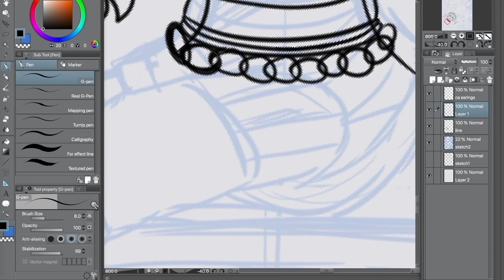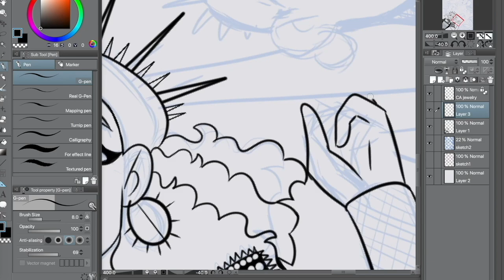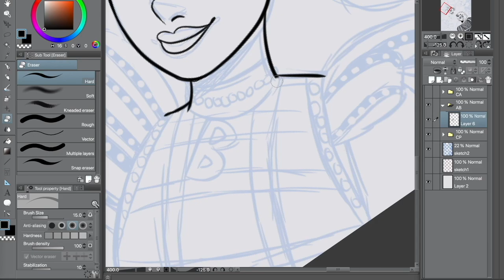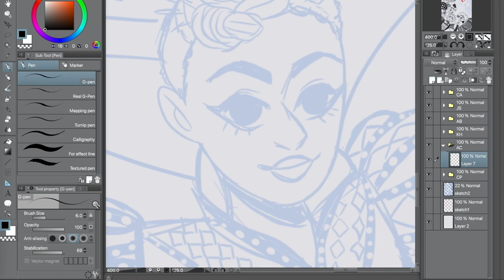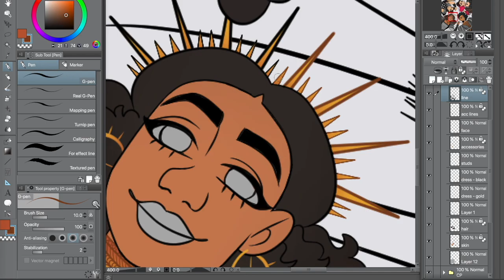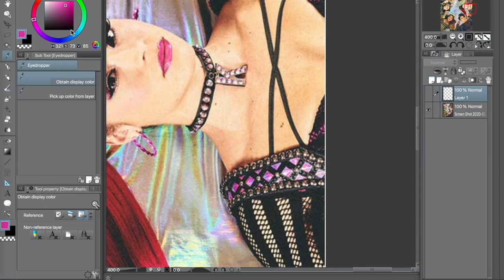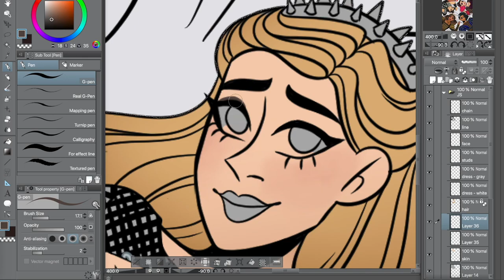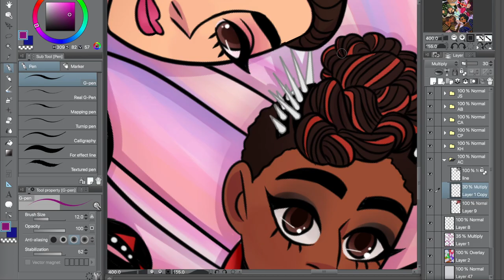BROADWAY QUEENS || SiX: the musical speedpaint.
hey friendships! recently the broadway cast of SiX had a photoshoot for an article in the New York Times and I've decided to draw my own version of it! if you like how it turned out you can get prints, shirts, mugs and more on my redbubble! (link below!)

❤️**MERCHANDISE** ❤️

💚**DEVIANT ART** 💚